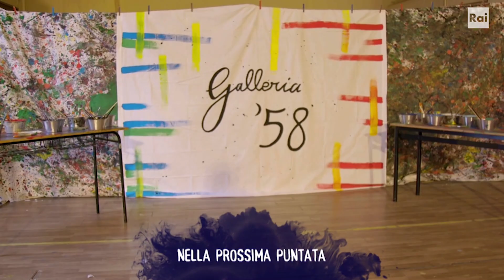Nella penultima puntata… - Sesta Puntata - Il Collegio 7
- Alunni e alunne dovranno prepararsi fisicamente per le Convittiadi e potranno mostrare i frutti del duro lavoro profuso per realizzare la loro prima mostra espositiva. Non mancheranno sorprese e grandi ritorni... Ma soprattutto, cosa riserverà il destino a Elisa?